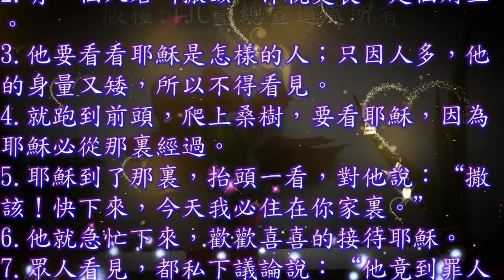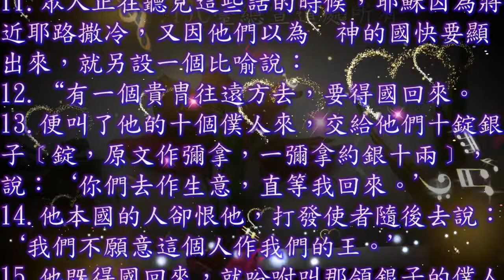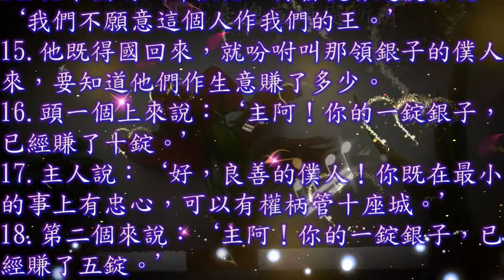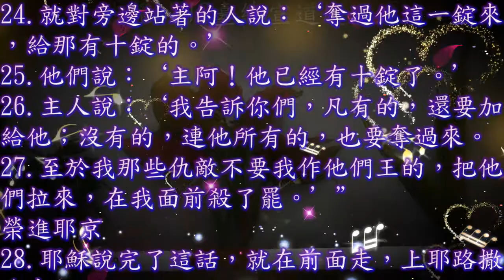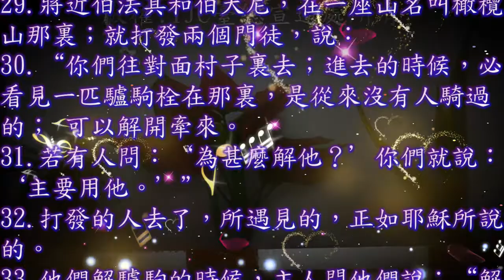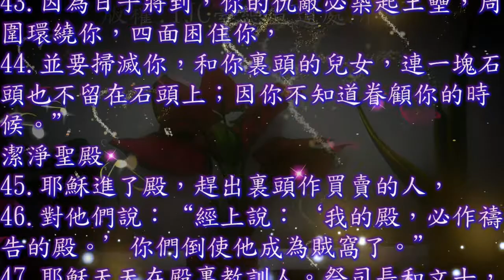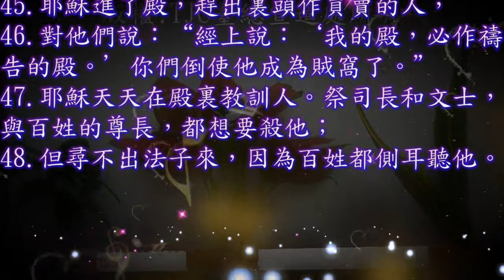路加福音 19 章